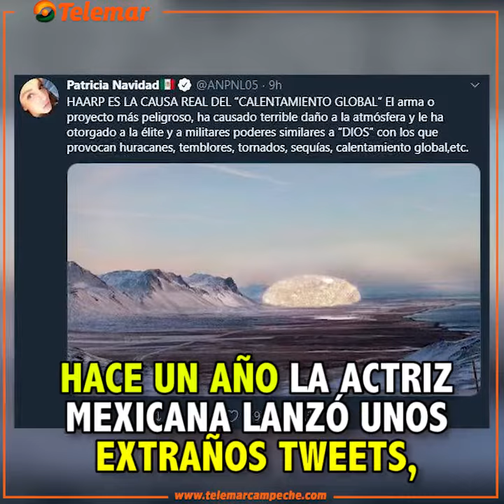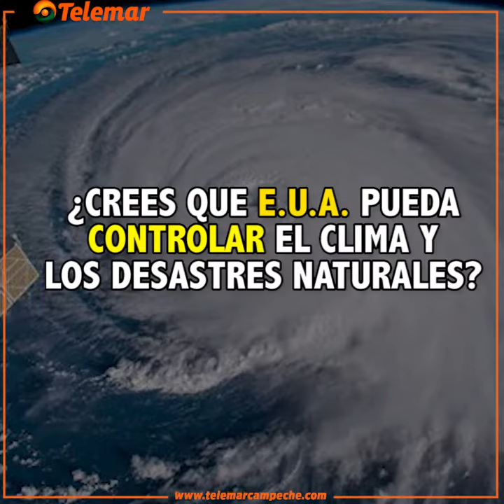PATY NAVIDAD VUELVE A SER TENDENCIA